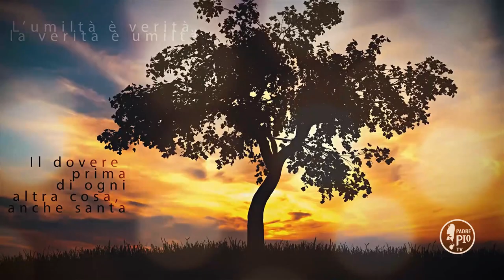"La confessione, è lavacro dell’anima"(Buona Giornata con Padre Pio 19 Aprile 2021)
La Frase di Padre Pio: " La confessione, che è lavacro dell’anima, bisogna farla il piú tardi ogni otto giorni; io non mi sento tenere le anime lontane dalla confessione piú di otto giorni"